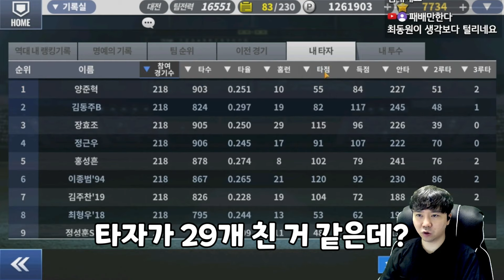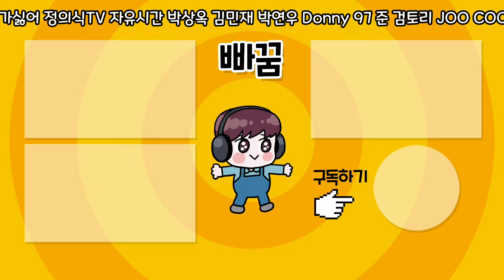유튜브 최초 컴프야 플래티넘 달성한 유튜버일지도?!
컴프야 사상 처음으로 플래티넘 가나?! (사실 이 콘텐츠를 하려고 한 건 아니었음)
장효조 홈런 40개를 목표로 했으니 이게 되어버리네?!
과연 레전드 저격을 위해 목표를 달성할 수 있을까?